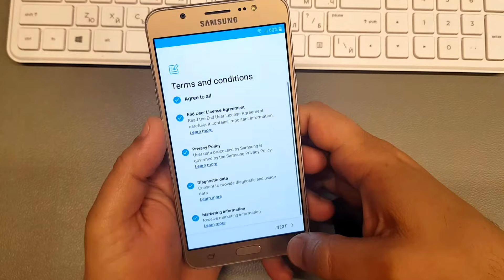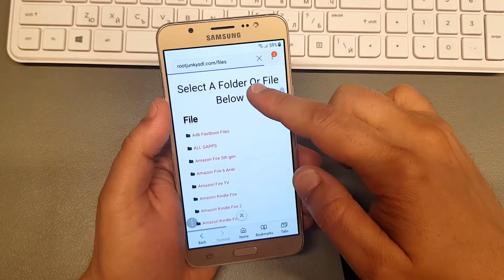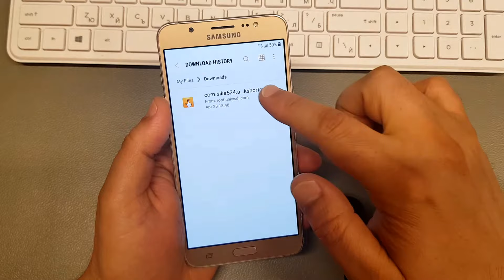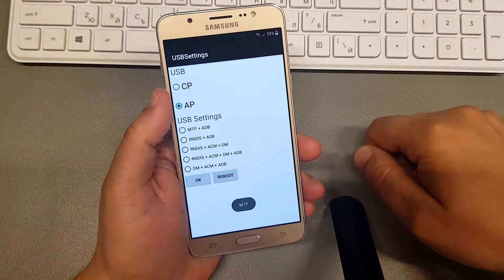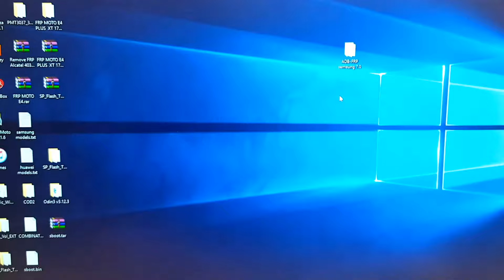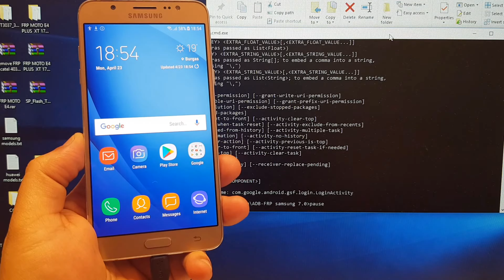Samsung J7 2016/SM-J710F/.Unlock google account,Bypass FRP.Without box.